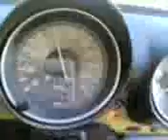Rollin in the 73 Squareback RT50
I got my highschool car running and we were cruising around and thought i would shoot some footage of my 1973 Squareback going down RT.50